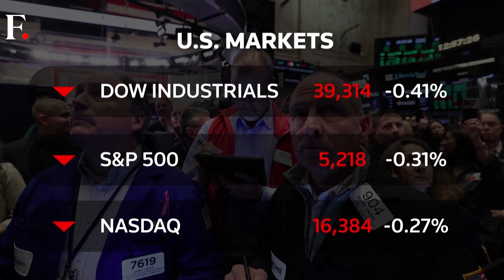Wall Street Slips as Investors Brace for Key Inflation Data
The US stock market indices slipped ahead of key inflation data due later in the week. The Dow Jones Industrial Average fell 0.4%, while the S&P 500 and Nasdaq Composite both lost around 0.3%. Investors are awaiting the US inflation data for clues on the Federal Reserve's next move on interest rates. Last week, the Federal Reserve said that it sees three interest rate cuts this year. Meanwhile, during the trading session, shares of Boeing rose more than 1% after the company announced the departure of CEO Dave Calhoun. Shares of Walt Disney gained 3%, while Chipmaker Micron Technology's shares surged more than 6%.